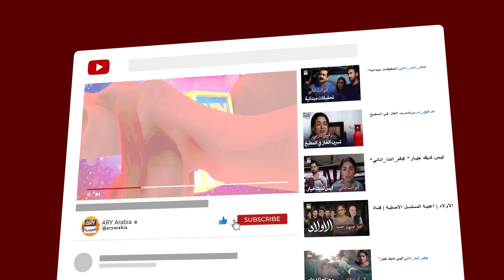لماذا أطلقت عليه النار؟ | مسلسل الأنين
مسلسل الأنين - الحلقة 2 -  مدبلج بالعربي

"مسلسل الأنين" الورود والأشواك - الحب والإنتقام

"مسلسل الأنين" تدور قصة مسلسل "الأنين" حول المشاعر الجياشة بين الحب والإنتقام. ويصل الصراع عندما يدخل شاهير بين حيات وزيان.

المؤلف: شغوفته بهاتي / شاهد دوغر
المخرج : محسن ميرزا
المنتج : عبدالله سيجا
طاقم الممثلين:
كنزا هاشمي
شيهروز سبزواري
فيصل قريشي
صائمة نور
مرزا زين بيغ
مريم أنصاري
نتاشا علي
سهيل سمير
وسيم عباس
حميرا بانو